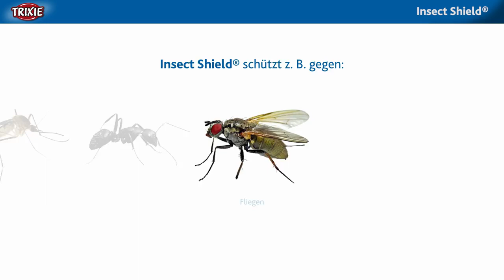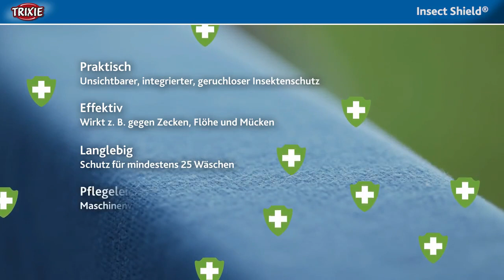TRIXIE Insect Shield der integrierte Insektenschutz für Mensch und Hund